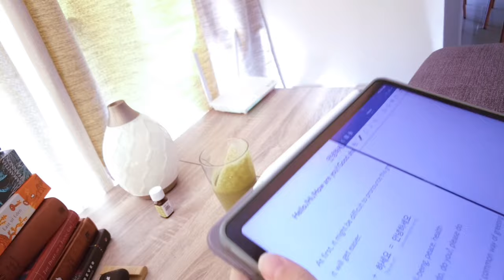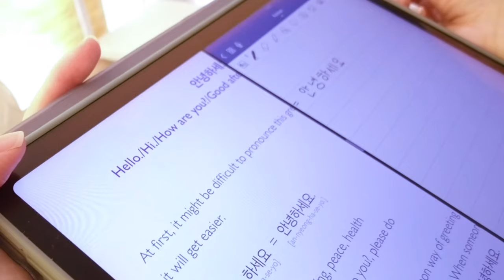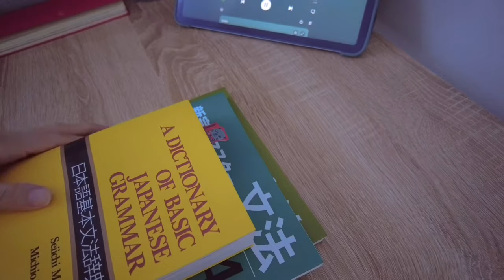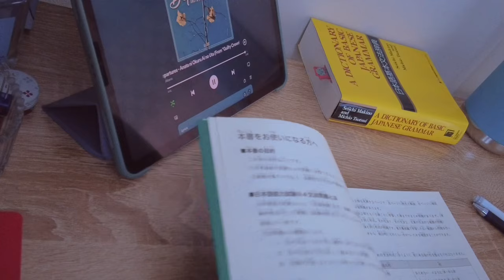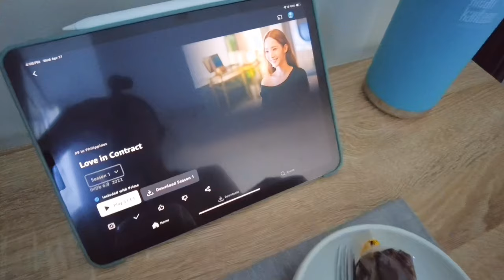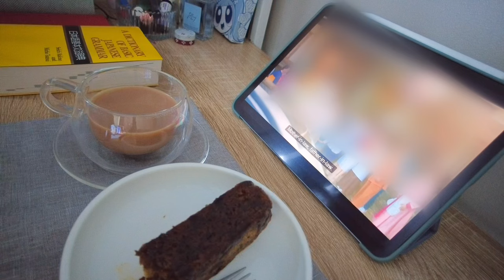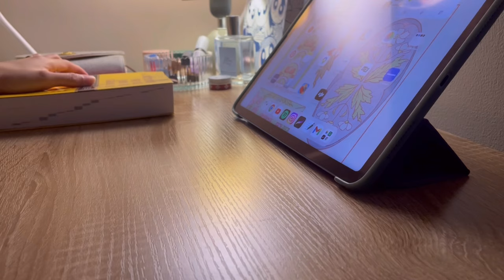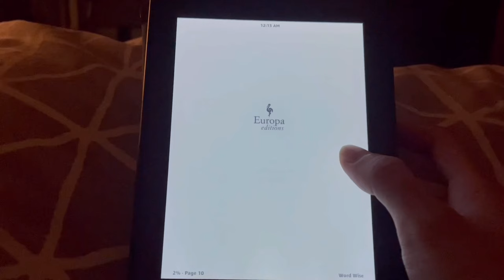STUDY VLOG ~ studying korean and japanese, home cafe, cooking healthy meals | Productive Day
🍉 Note: Please choose your language for the subtitles. Click the ‘Settings’ button and select your language. Happy watching!

This is a typical productive day of me studying foreign languages. I'm able to do this once or twice a week. Other days, I just study for a few hours. My study routine has recently changed due to recent events and decisions. I'm still figuring out how to create a new study routine based on my current circumstances, but right now I'm just taking it easy.

I still go about cooking meals and taking short breaks. When I'm lazy to cook, I order food online or sometimes my husband cooks. I learned the hard way before that taking study breaks is essential, that's why I don't skip it. I always make time for it.😌✨

BGM🎵: VLLO and Chillpeach